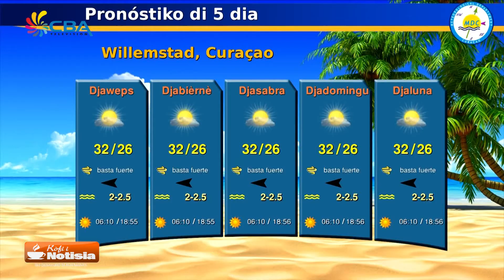Kofi i Notisia 24 Mei 2018 1